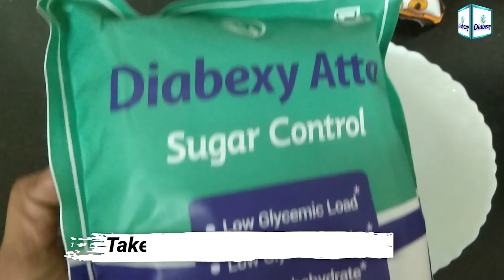5.5 Glycemic load Dinner Meal | Sarson Ka Saag & Roti for Diabetics | Diabetic Meal Ideas by Diabexy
Recommended Product:
Diabexy Atta
Diabexy Dosa Mix

Sarson Ka Saag & Roti for Diabetics |5.5 Glycemic load Dinner Meal

Everybody wants to enjoy Sarson ka saag and makka ki roti in the winters but a diabetic person can not eat makka because of its high glycemic load. Here we are with an great alternative to makka ki roti. The total glycemic load of the sarson saag recipe is 2 and two rotis made with Diabexy Atta and Diabexy Dosa is 3.5. So the entire meal just contains 5.5 glycemic load. Enjoy this healthy and delicious Saag Roti in your lunch or dinner without worrying about your sugar levels !

सर्दियों में सरसों का साग और मक्के की रोटी का लुत्फ हर कोई लेना चाहता है, लेकिन मधुमेह का रोगी मक्का नहीं खा सकता, क्योंकि इसमें ग्लाइसेमिक लोड अधिक होता है। यहां हम मक्का की रोटी के बेहतरीन विकल्प के साथ हैं। सरसों के साग की रेसिपी का कुल ग्लाइसेमिक लोड 2 है और डायबेक्सी आटा और डायबेक्सी डोसा से बनी दो रोटियां 3.5 हैं। तो पूरे भोजन में सिर्फ 5.5 ग्लाइसेमिक लोड होता है। अपने शुगर लेवल की चिंता किए बिना अपने लंच या डिनर में इस स्वस्थ और स्वादिष्ट साग रोटी का आनंद लें!

Sarson ka saag with Low Glycemic Load Roti

Ingredients:
Sarson 100g
Palak 100g
Mineral Salt

For Tadka :
Heeng
Jeera
Hari mirch
Lal mirch
Desi Ghee
Onion
Garlic
Ginger
Tomato

Ingredients for Roti
Diabexy Atta 25 gm
Diabexy Dosa mix 25 gm

Here we are to explore how to make tasty and healthy low carb and low glycemic load recipes especially for diabetic patients on this YouTube channel " Diabetic Meal Ideas by Diabexy".

यहां हम इस यूट्यूब चैनल "डायबिटिक मील आइडियाज बाय डायबेक्सी" पर विशेष रूप से मधुमेह रोगियों के लिए स्वादिष्ट और स्वस्थ लो कार्ब और लो ग्लाइसेमिक लोड रेसिपी बनाने का तरीका तलाश रहे हैं।

You don't need to sacrifice taste if you have diabetes, you just need to explore options. You will find lot of videos on diabetic friendly foods or snacks, breakfast options for diabetics,  diabetes diet and food tips, diabetic food products, diabetic diet meal plan etc. We are trying hard to deliver more and more healthy alternative for diabetic patients through these Diabexy Recipe videos.

यदि आपको मधुमेह है तो आपको स्वाद का त्याग करने की आवश्यकता नहीं है, आपको केवल विकल्प तलाशने की आवश्यकता है। आपको मधुमेह के अनुकूल खाद्य पदार्थ, मधुमेह रोगियों के लिए नाश्ते के विकल्प, मधुमेह आहार और खाद्य युक्तियाँ, मधुमेह खाद्य उत्पाद, मधुमेह आहार भोजन योजना आदि पर बहुत सारे वीडियो मिलेंगे। हम डायबेक्सी के माध्यम से मधुमेह रोगियों के लिए अधिक से अधिक स्वस्थ विकल्प देने की कोशिश कर रहे हैं।

To join a systematic and structured DIY (Do it Yourself) program for Diabetes Reversal which includes live educational group workshops on zoom with Mr. Lokendra Tomar and his team at a very economical price, please